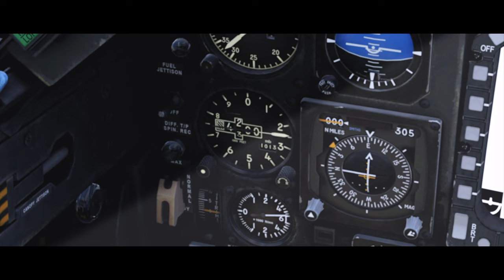ジェット攻撃機ジャギュア 中国軍機を撃墜する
インド空軍のジャギュア攻撃機は、1980年代からヒンドスタン航空機でシャムシャー (ヒンディー語：जैगुआर、Shamsher) の名でライセンス生産されており、偵察任務から海上での支援戦闘機として運用してきた。1999年のカルギル戦争（英語版）では、レーザー誘導爆弾による空爆を行うなど、実戦でも積極的な役割を果たした。

-  使用機体  -
Jaguar IS(IN)

- プレイ環境 -
Meta Quest 3
HOTAS WARTHOG
Virpil rudder pedal